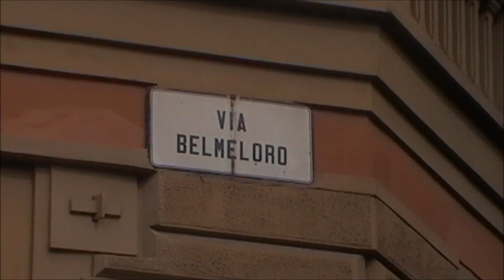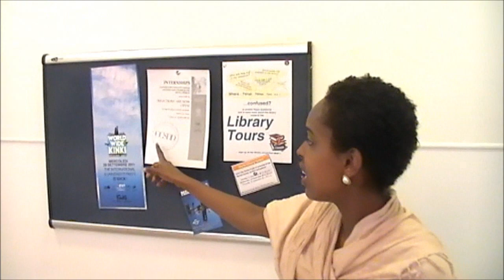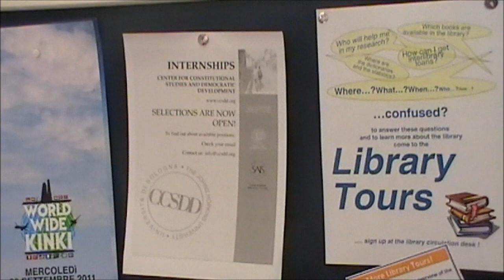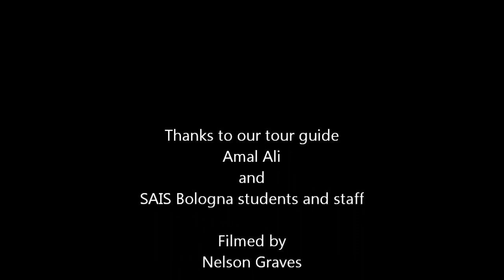A Guided Tour of SAIS Bologna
Join Amal Ali, an MA candidate, on a tour of SAIS Bologna.